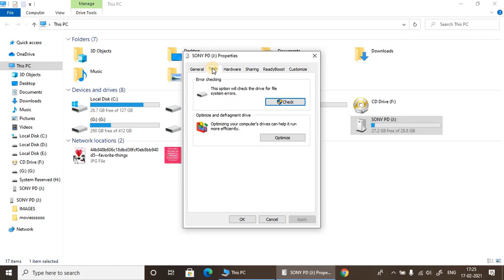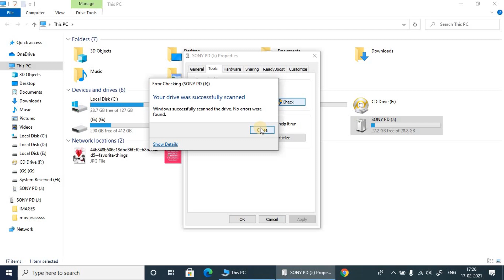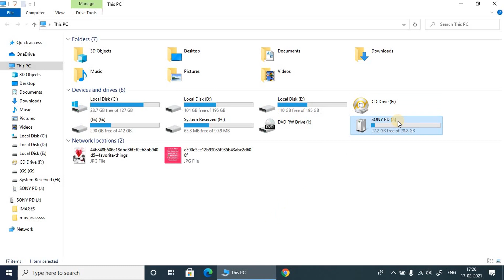How To Fix Corrupted Pendrive?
Hello Friends, if your pendrive is corrupted and there is any error in Pendrive, then just protect your Pendrive with the help of these tutorial.